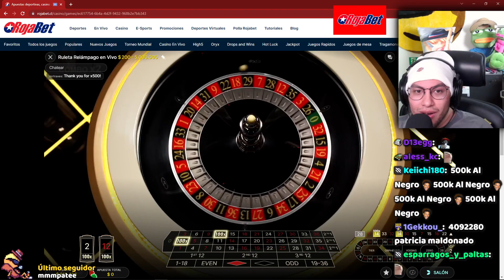Cristianghost finalmente relevante 🙀🙀